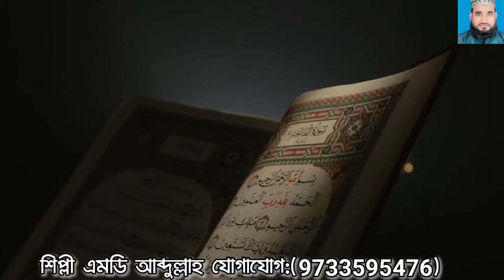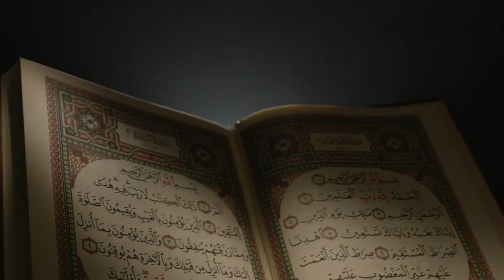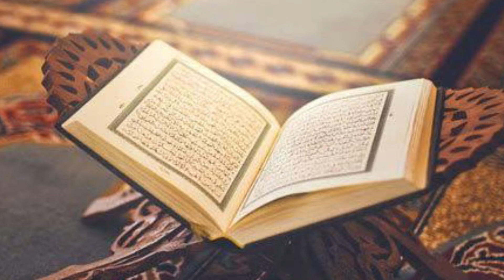আয়াত হরফে কোরআন শুনে রাখ মুসলমান !md abdullah! গজলটি শুনলে হৃদয় ছুঁয়ে যাবে !new gojol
md abdullah official চ্যানেলে আপনাকে জানাই শুভ স্বাগতম🌹🌹

সমস্ত প্রশংসা সেই মহান আল্লাহ পাকের যিনি পরম করুনাময়!

md abdullah official: এই চ্যানেলটি সম্পূর্ণ ইসলামিক চ্যানেল  এই চ্যানেলে  ইসলামিক ভিডিও আপলোড করা হয় !